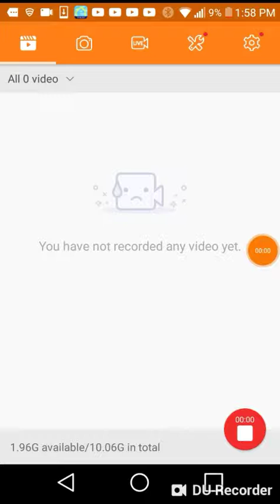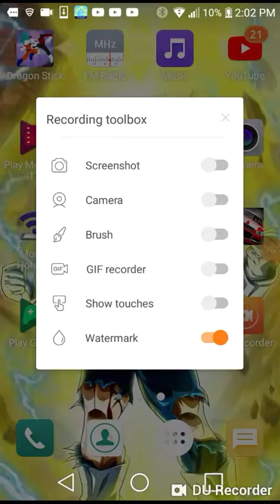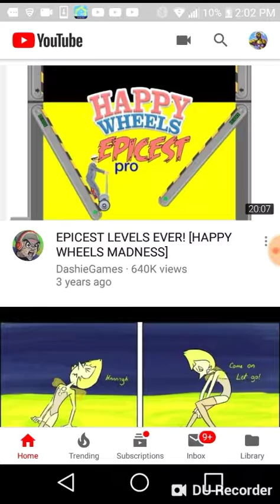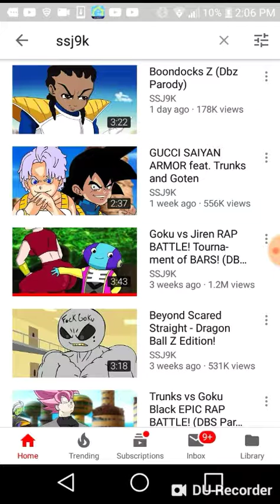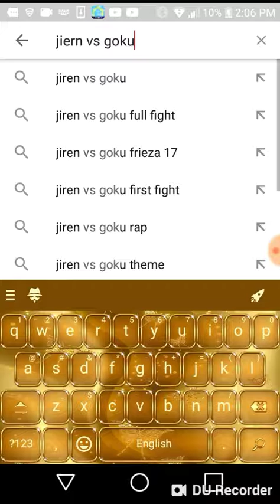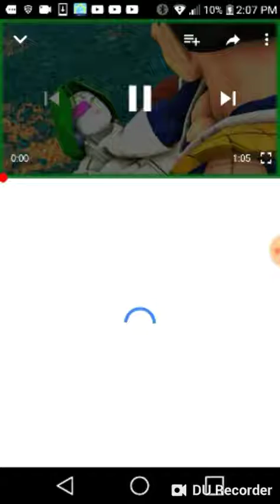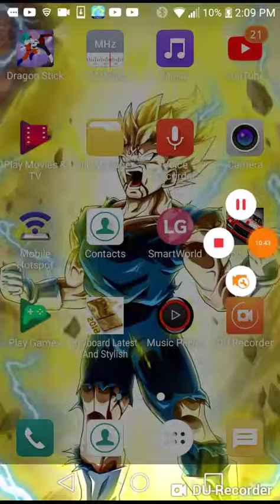Gameplay and reactions